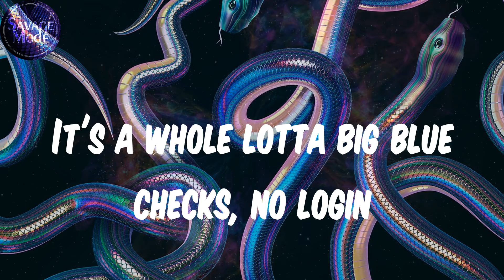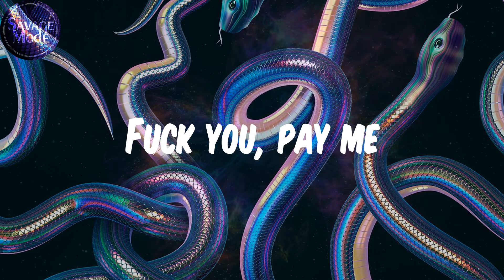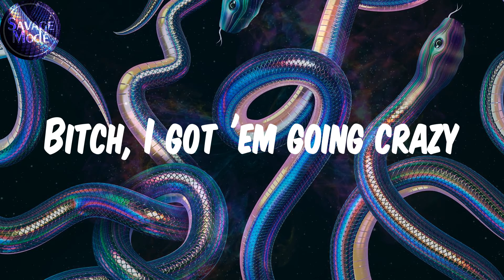(Lyrics) Doechii - Crazy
Lyrics:
Huh, huh
Huh, huh
Huh, huh
Y'all calling me crazy
When a bitch been ballin' all day like Brady
Long hair this wavy
And a bitch been shopping all day, no Macy's
Hop out, First Lady
You niggas can't date me, look at your savings
You niggas still waiting, still blowing out daisies
Counting on daydreams
Crazy, got 'em going crazy
None of these hatin'-ass bitches gon' phase me (like crazy)
None of these hatin'-ass bitches gon' phase me (no better, no crazy)
Huh, huh
None of these bitches gon' phase me
Bitch, I got 'em going crazy
Then I ball like Spauldin'
Can't call my bluff when the shit is my callin'
Won't duck, bitch, I'm all in
It's a brand new day, new pace, light joggin'
Straight facts, no jargon
It's a whole lotta big blue checks, no login
Low stress, no stallin'
See a whole lotta big buguettes when I fall in
I'm goin' crazy, yeah
Niggas can't date me, yeah
Look at your savings, yeah
Got 'em goin' crazy, yeah
Look at your savings
Niggas can't date me
A bitch gassed like a Texaco
I mean a bitch off shore like a Mexico
And if a bitch unsure I can let ya know
I mean I stick to the point like a decimal
And that's coo-coo nuts, crazy, amazing
Beaucoup bucks
Fuck you, pay me
Awful luxury fucking saved me
Who knew you'd go fucking crazy